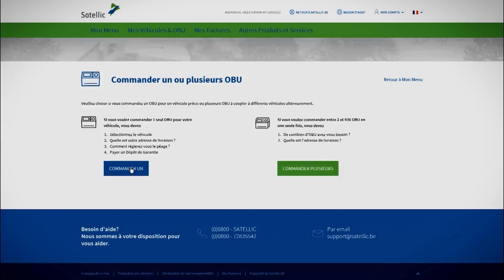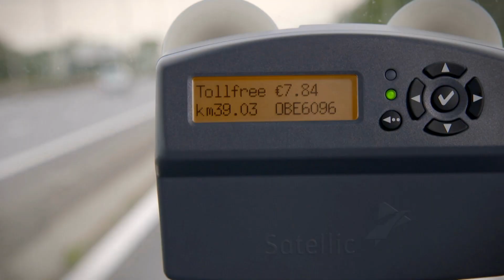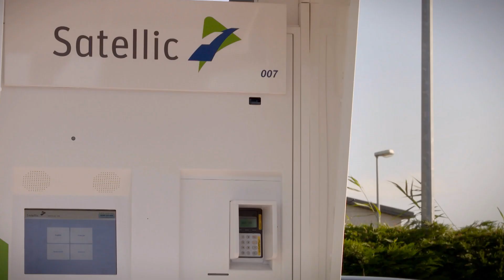TRANSPORT.TV: Satellic (kilometerheffing België)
Vanaf 1 april van dit jaar wordt in België een kilometerheffing ingevoerd voor alle voertuigen van meer dan 3,5 ton. Het systeem wordt geïnstalleerd en beheerd door Satellic, dat als winnaar uit de bus kwam van de openbare aanbesteding die door de drie gewesten was uitgeschreven. De heffing wordt afgerekend via een mobiel toestel; een zogenaamde On Board Unit of OBU. Hierbij wordt gebruik gemaakt van zowel GPS- als GSM-technologie.